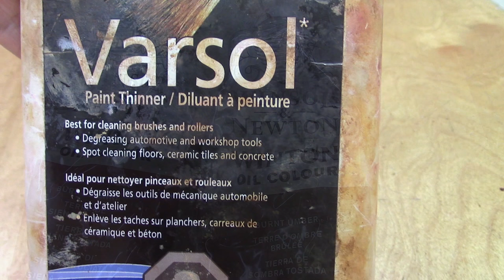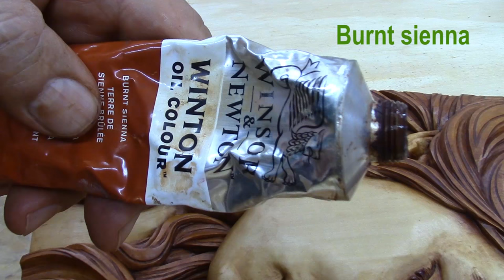How to stain and finish basswood wood carving, Fred Zavadil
Watch Fred Zavadil staining and finishing basswood relief wood carving